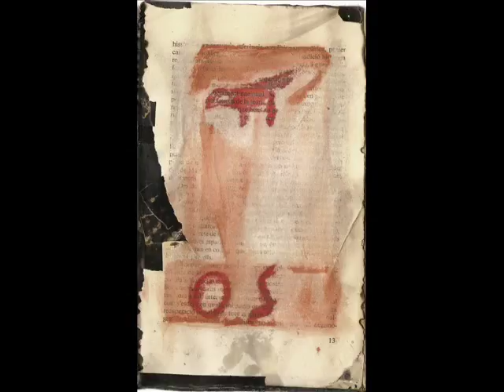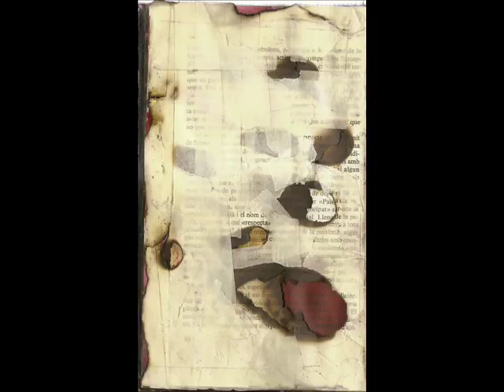Es Pot Dir Amb Foc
Jonathan Elbaz
5º book